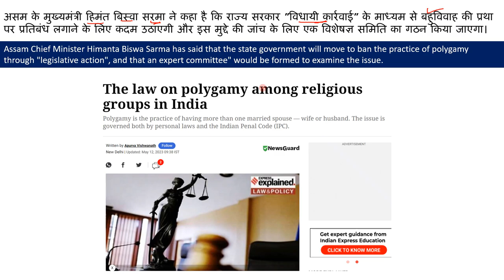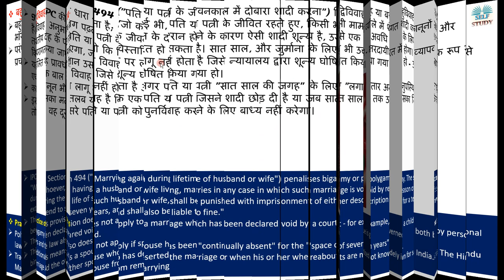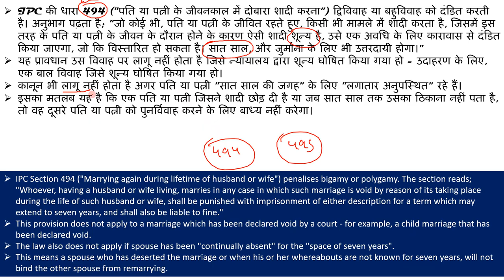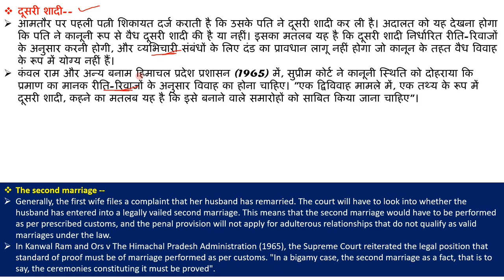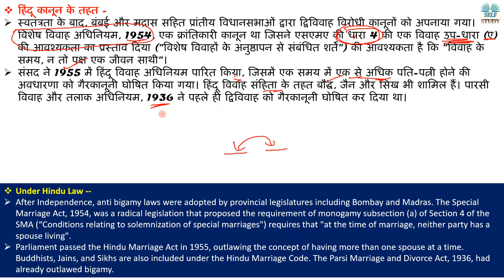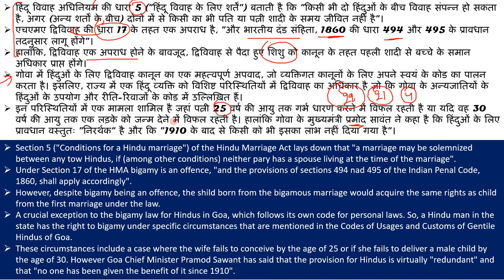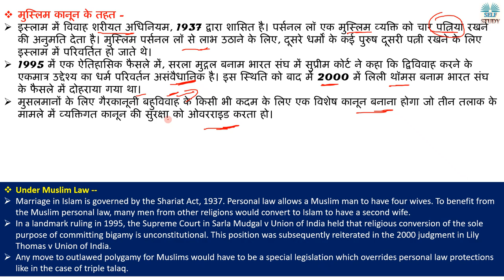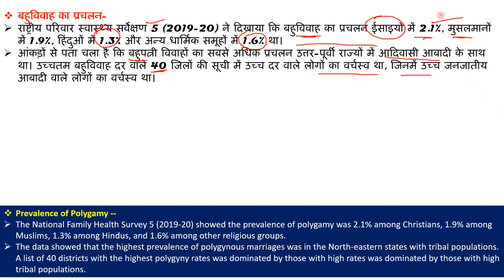क्या भारत में बहुविवाह प्रथा पर प्रतिबंध लग जायगा | Prevalence of Polygamy in India Explained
Assam Chief Minister Himanta Biswa Sarma has said that the state government will move to ban the practice of polygamy through "legislative action", and that an expert committee" would be formed to examine the issue.
असम के मुख्यमंत्री हिमंत बिस्वा सरमा ने कहा है कि राज्य सरकार "विधायी कार्रवाई" के माध्यम से बहुविवाह की प्रथा पर प्रतिबंध लगाने के लिए कदम उठाएगी और इस मुद्दे की जांच के लिए एक विशेषज्ञ समिति का गठन किया जाएगा।

क्या भारत में बहुविवाह प्रथा पर प्रतिबंध लग जायगा | Prevalence of Polygamy in India Explained By Ajay Kalera,
What is Polygamy,
Polygamy in India,
Second Marriage Under Hindu Law,
Second Marriage Under Muslim Law,
How many Marriage allowed to a Muslim,
Indian Law for Polygamy or Bigamy,